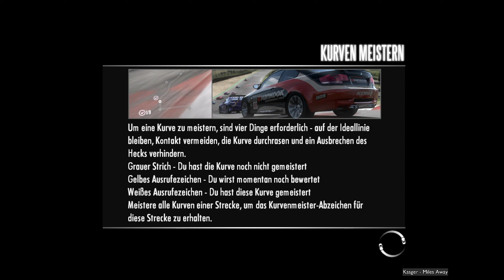Die Viper richtig über die Strecke hämmern! Need for Speed Shift [#035]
Hey ho Rennfahrer 1.0, ;)

Wenn dir das Spiel gefällt, dann kauf es dir doch bitte im Original! (Zum beispiel

Need for Speed: Shift (kurz NFSS) ist der 13. Teil der veröffentlichten Need-for-Speed-Reihe. Es wurde vom britischen Entwickler Slightly Mad entwickelt und vom amerikanischen Konzern Electronic Arts am 17. September 2009 für die Konsolen PlayStation 3 und Xbox 360, sowie für das Betriebssystem Windows veröffentlicht.[1] Später folgten Umsetzungen für die PlayStation Portable, iPhone, iPod Touch und Samsung Wave.

Das Spielprinzip unterscheidet sich deutlich vom direkten Vorgänger Undercover und ist mit dessen Vorgänger ProStreet vergleichbar. Der Spieler übernimmt die Rolle eines Rennfahrers, der sich innerhalb einer Rennliga hocharbeitet.

Zu Beginn eines Spiels wird dem Spieler ein Fahrzeug zur Verfügung gestellt, mit dem er zwei Einführungsrunden fährt. Anhand der fahrerischen Leistung des Spielers stellt das Spiel einen geeigneten Schwierigkeitsgrad ein und aktiviert oder deaktiviert bestimmte Fahrhilfen, etwa ein Antiblockiersystem. Diese Einstellungen kann der Spieler später manuell ändern.

Anschließend bemüht er sich darum, die NFS World Tour zu erreichen. Dazu muss er sich durch vier Klassen mit ansteigendem Schwierigkeitsgrad arbeiten. Jede Klasse besteht aus mehreren Rennveranstaltungen. Der Spieler schreitet in der Karriere voran, indem er in den Rennen Sterne sammelt. Diese erhält er in erster Linie für Siege. In einigen Rennen kann der Spieler darüber hinaus Sterne durch das Erreichen bestimmter Punktzahlen und durch das Absolvieren von Bonuszielen gewinnen. Punkte erwirbt der Spieler während eines Rennens für besondere fahrerische Leistungen, etwa das Fahren auf der Ideallinie oder das Fahren mit Höchstgeschwindigkeit. Bonusziele umfassen beispielsweise das saubere Durchfahren aller Kurven einer Strecke oder das Unterbieten einer vorgegebenen Rundenzeit.

Punkte werden außerdem dem rennübergreifenden Benutzerkonto gutgeschrieben. Erreicht der Spieler bestimmte Punktegrenzen, erhöht sich sein Fahrerlevel. Steigt der Fahrerlevel des Spielers, erhält er Belohnungen, etwa zusätzliche Gelder oder Einladungen zu besonderen Rennveranstaltungen.

Need for Speed: Shift bildet einige reale Strecken nach, darunter den Brands Hatch Circuit, den Laguna Seca Raceway, den Silverstone Circuit oder die Nordschleife. Daneben enthält das Spiel fiktive Strecken, die beispielsweise durch die Innenstadt von London führen.